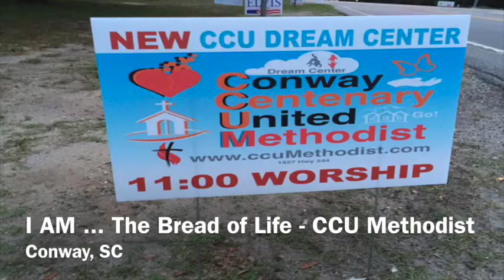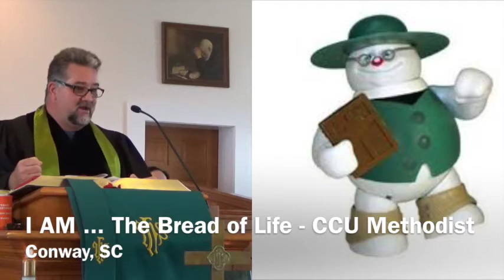I AM the Bread of Life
The Unusual Names  of Jesus  Part 1